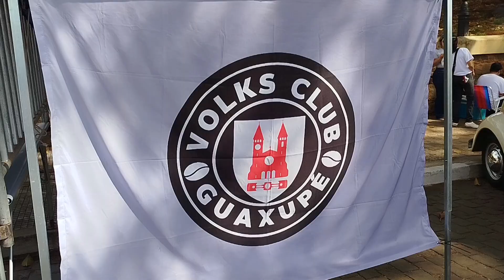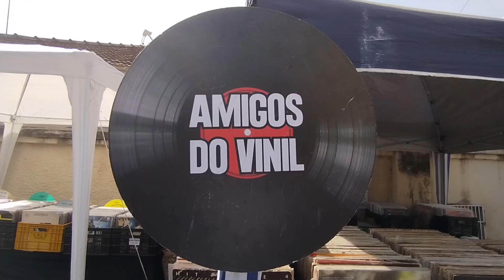2º Volks Fest em Guaxupé reúne amantes de modelos VW e Aircooled na Praça Paulo Carneiro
Guaxupé ficou colorido neste domingo, 7 de julho. A Praça Paulo Carneiro em Guaxupé foi tomada por exemplares Aircooled, modelos VW, premiações, ação social e muita música na 2ª edição do Volks Fest, promovida pelo Volks Clube Guaxupé.